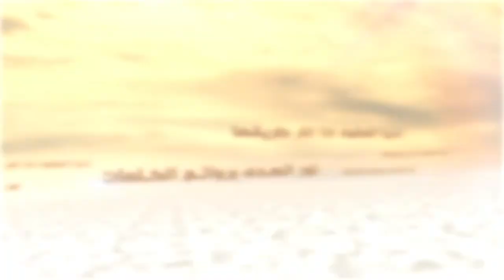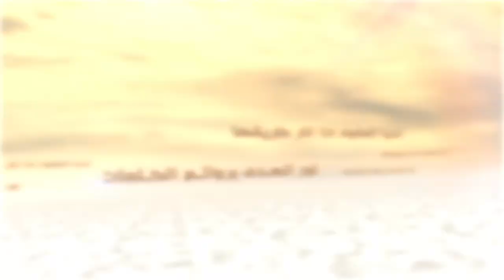الكلمات - الفرق بين العالم والجاهل - السيد جعفر الحسینی الشيرازي